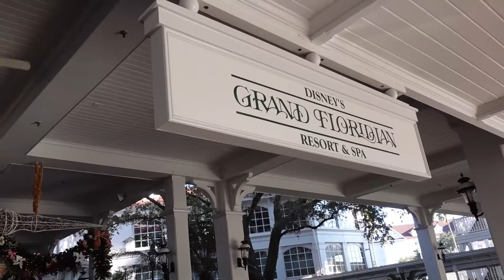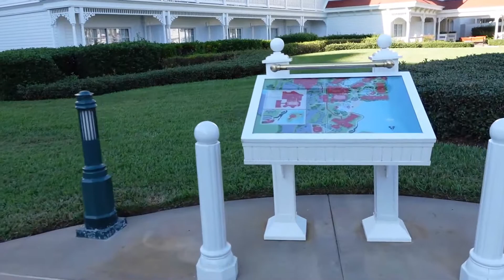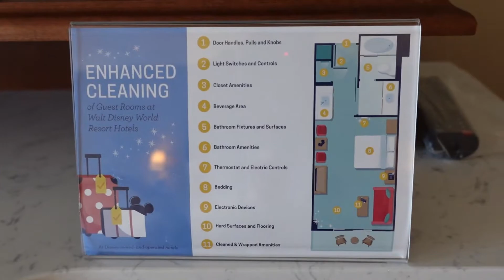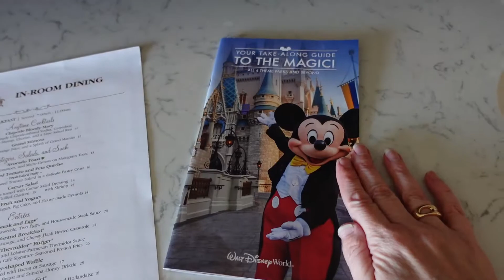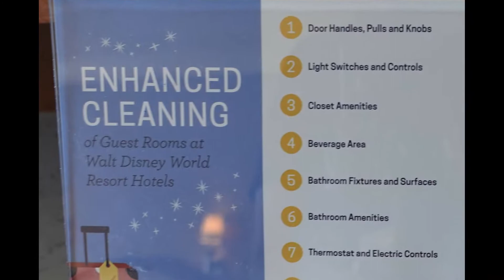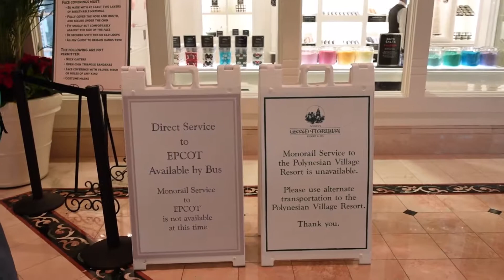Grand Floridian Resort & Room TOUR - Disney during Covid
Thinking about a Disney Vacation?  Join Mermaid Nina as she TRAVELS to Disney during Covid and heads to Disney World Grand Floridian Resort.  SEE this Grand Floridian Resort & Room TOUR video complete with FULL ROOM (Lagoon View) tour and bonus...it was over Christmas Time.  Grand Floridian Resort is a Disney World DELUXE Resort complete with access to Disney's Monorail AND a NEW Walkway.  SEE what it's like staying at this resort with a FULL POOL & Splash Pad Video SEE what its like riding the Monorail and walking the NEW Path in this Grand Floridian Resort & Room TOUR Video!  SEE Disney during Covid, the Grand Floridian during Covid.

Missing Disney, I have the perfect fix.  Make sure to check out my Disney Vlogs and Ride Videos.

VIDEO shot with NEW Sony XV1 - 4K, HD